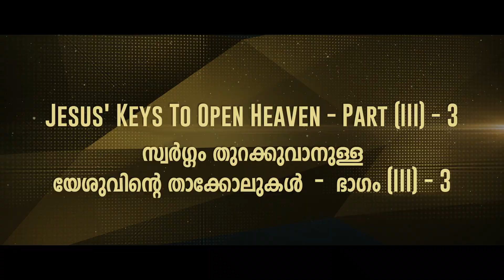Blessing Today 1727 (03 Oct 2017) | Jesus' Keys To Open Heaven - III, Part - 3